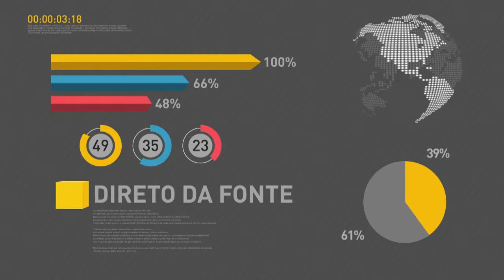BOLETIM REPÓRTER NBR 15h - 14 de fevereiro de 2018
REPÓRTER NBR 15h - 14.02.18: Presidente Michel Temer se reúne com ministros para discutir a situação dos imigrantes venezuelanos em Roraima. Veja também: grupo de Lima, formado por 14 países do continente americano, divulga comunicado  sobre a situação na Venezuela; e, analistas do mercado financeiro reduziram a expectativa de inflação anual para 3,84%, abaixo do centro da meta estabelecida pelo governo, que é de 4,5%.